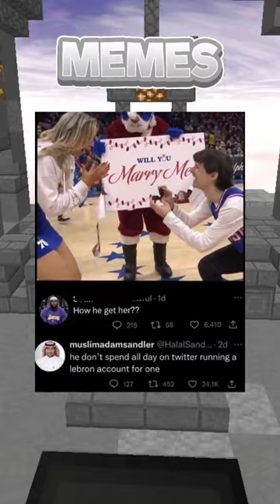"Hilarious"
Hello, and here's some of the funniest funny and most hilarious memes all in one!